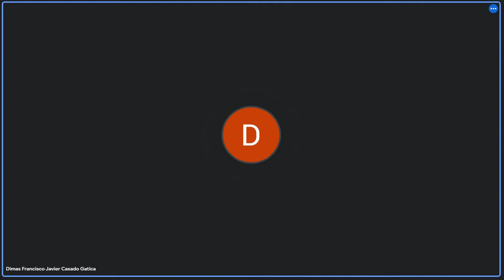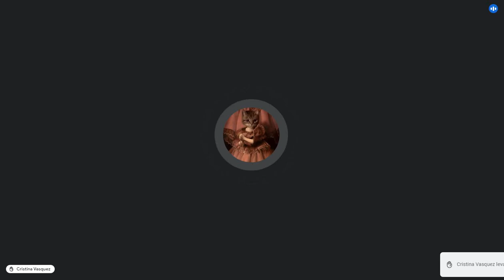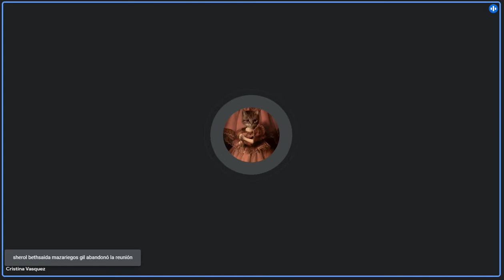Derecho Romano 27/10/2021